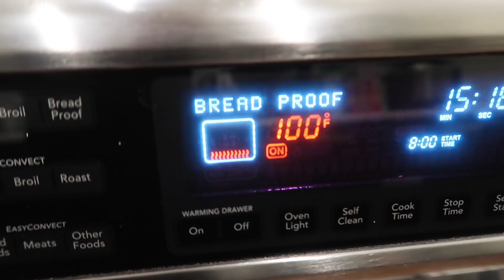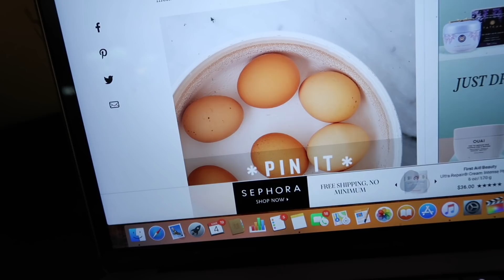I called him by his first name - itsjudyslife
I heard about this "tik tok prank" where you call your partner by their first name and get their reaction. I didn't think it would work so quick 🤣 Also, I finally propagated our fiddle leaf Lucy! I hope I did it right 😅 I guess only time will tell...

Judy's Links

Benji's Links

Vlog Camera We Use:

Blendtec Blender